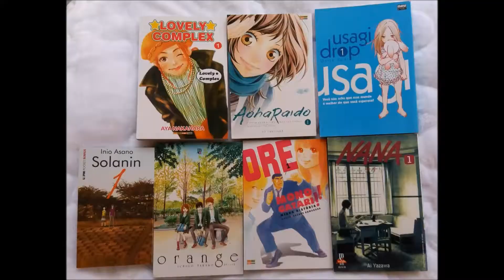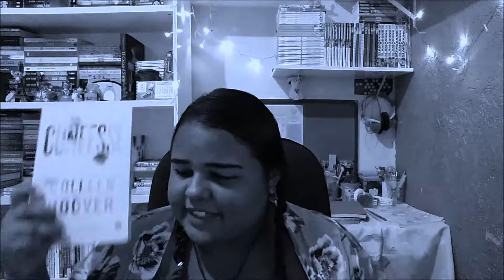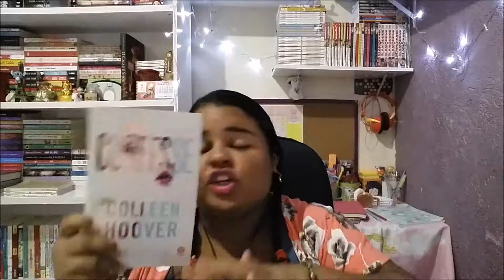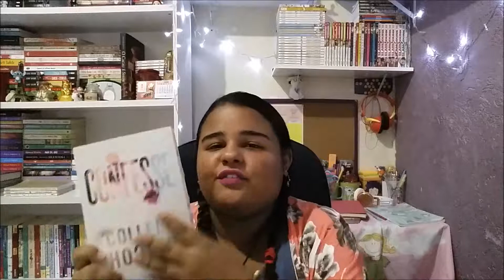Confesse - Colleen Hoover | Resenha ^^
Olá Pessoinhas hoje vim aqui fazer a Resenha do Livro Confesse da Colleen Hoover e espero que gostem ^^